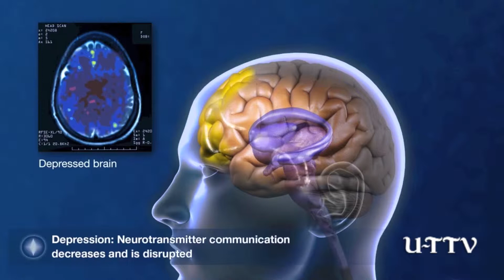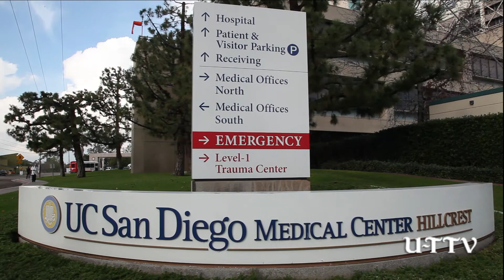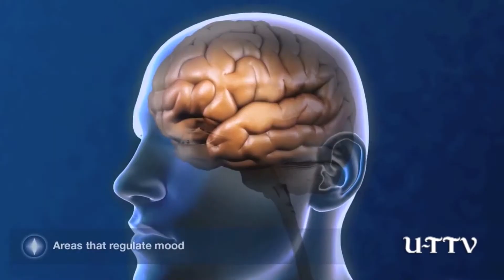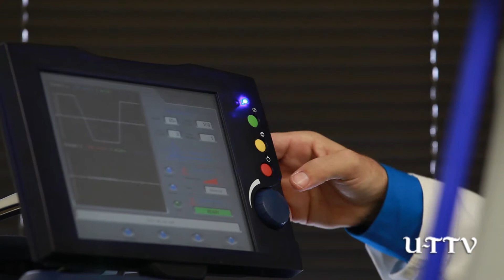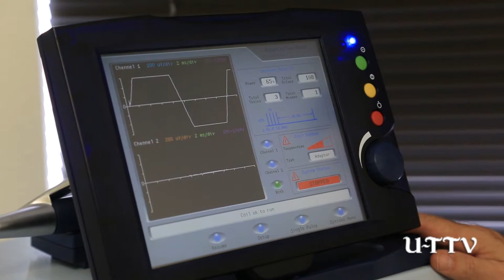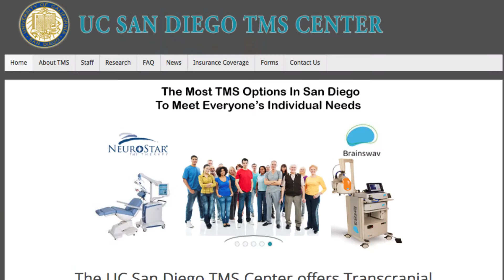Advances In Treating Depression: Interview with Dr. David Feifel, UC San Diego Neuropyschiatrist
Dr. Feifel discusses cutting edge treatmetns for depression and other neuropsychiatric conditions that have emerged recently. He created a center for advanced psychiatric treatments while he was a tenured professor at UC San Diego. In 2017 he moved this center outside UC San Diego, creating Kadima Neuropsychiatry Institute.